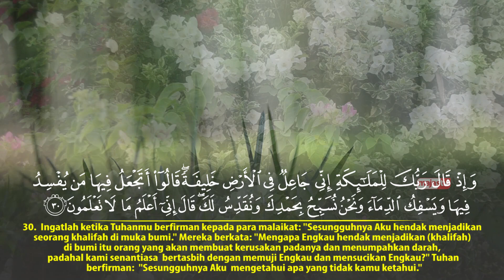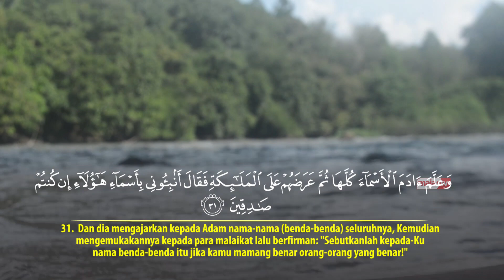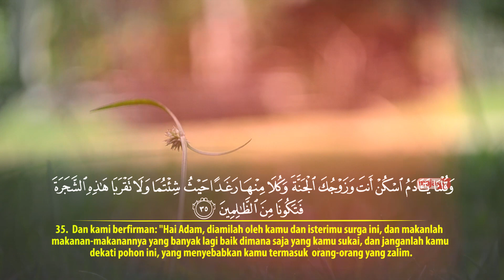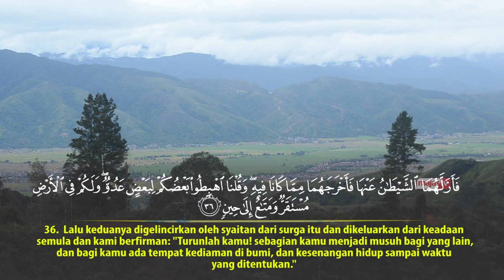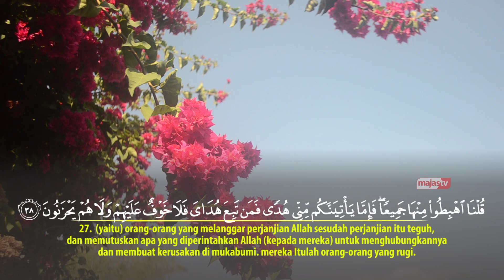Surat Al-Baqarah - (002) - Ayat 30 s/d 39 - Ustadz Fathul Aziz Lombok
Facebook : Majas Televisi , Ma’had Jamilurrahman
Fans Page : Ma’had Jamilurrahman
YouTube : Ma’had Jamilurrahman Channel / MajasTV
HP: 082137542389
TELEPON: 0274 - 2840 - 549